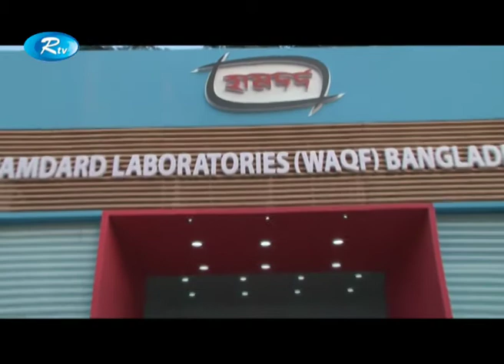মেলায় বাণিজ্য ২০১৭, পর্ব ০৯ Melay Banijjo-2017 Banijjo Mela-2017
সরকার হাবিবের উপস্থাপনা ও পরিচালনায়, "প্যাভিস বাইটেক" এর প্রযোজনায় বাণিজ্য মেলার বিশেষ অনুষ্ঠান ”হামদর্দ মেলায় বাণিজ্য” অনুষ্ঠানটি দেখতে চোখ রাখুন "আরটিভির" পর্দায় প্রতি রোব-বৃস্হপতিবার সকাল ১১ঃ৩০ মিনিটে।